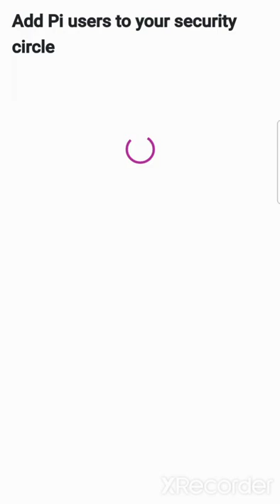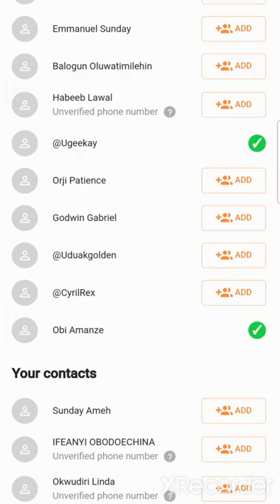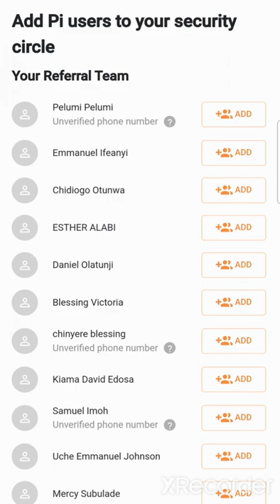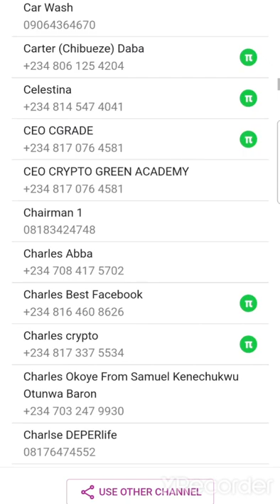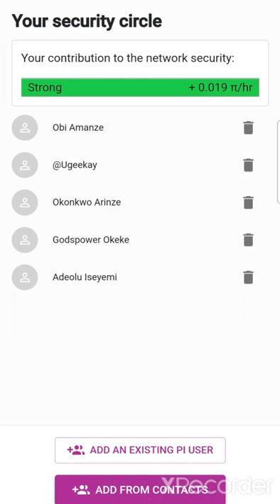UNDERSTANDING PI NETWORK INTERFACE/SECURITY CIRCLE/ SERIES 2.0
Pi Network is the first decentralised digital cryptocurrency to be mined on the phone.

Use Okparag as your invitation code to sign up.